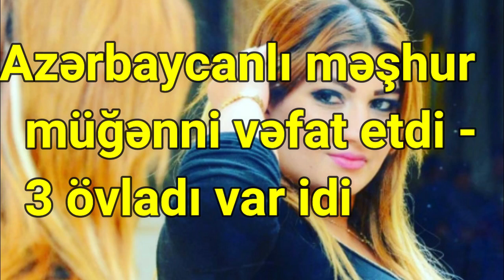Azərbaycanlı müğənni vəfat etdi 3 övladı var idi